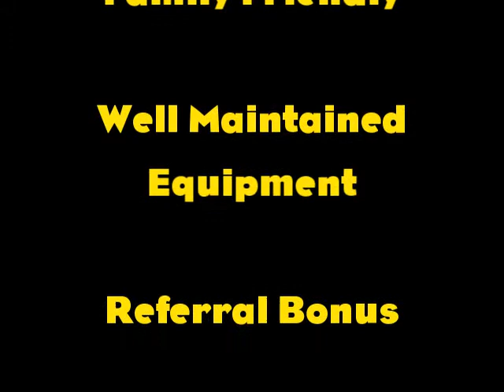Why Drive For Sisbro- Truck Drivers Wanted -1000 dollar Sign On Bonus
Looking for a Great Truck Driving Career? Look No Further.
Sisbro is a Midwest Regional Carrier With Great Benefits and Miles.
Best of All Sisbro is a Family Friendly Company With Great Hometime!